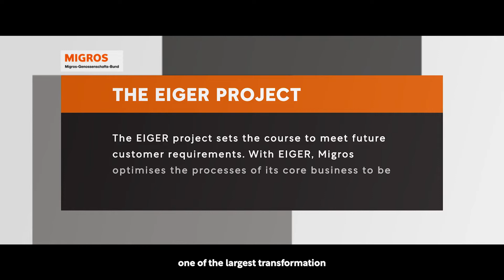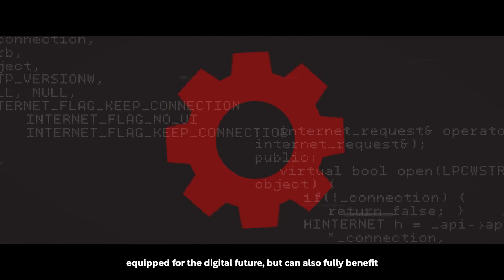retailsolutions: Digitalisation in retail with Migros Group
Jörg Frisch, Co-Founder & Managing Director of retailsolutions on the partnership with long-standing customer Migros Group and retailsolutions' role in the Eiger programme, Europe's largest digitalisation and transformation project.